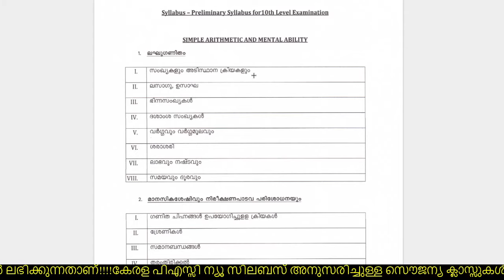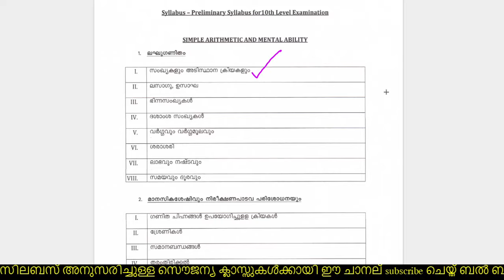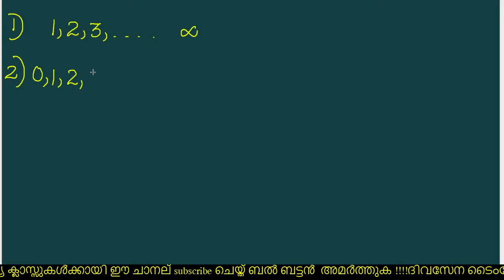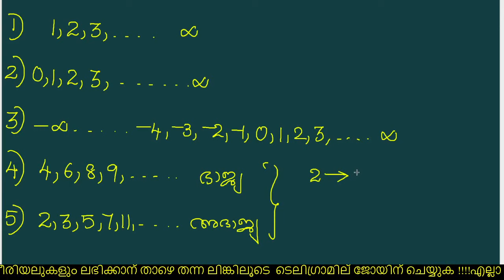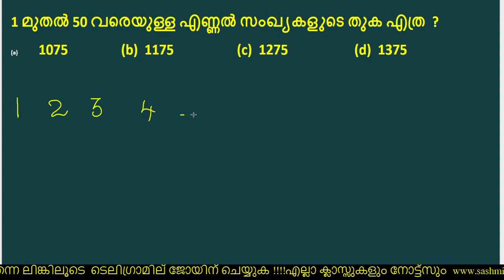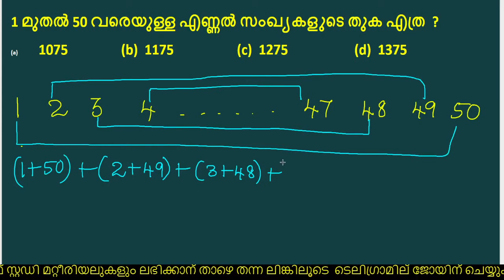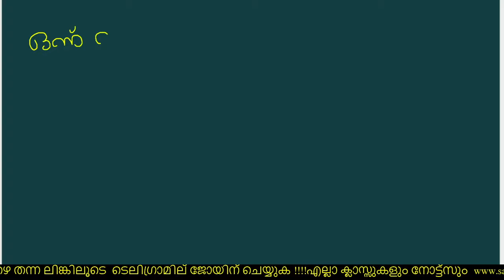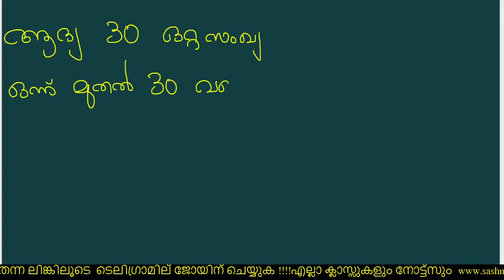സംഖ്യകളും അടിസ്ഥാന ക്രിയകളും | NUMBER SYSTEM Part 1 | 10th Level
Decimals || simple arithmetic and mental abilities || syllabus for kerala psc prelims
SCERT MATHS വർഗ്ഗവും വർഗ്ഗമൂലവും|Kerala PSC 10th Level Preliminary|LDC LGS | KERALA PSC 10 LEVEL PRELIMINARY EXAM MATHS|സംഖ്യകളും അടിസ്ഥാനക്രിയകളും|KERALA PSC BASIC  MATHS

സംഖ്യകളും അടിസ്ഥാനക്രിയകളും |എണ്ണൽ സംഖ്യകളുടെ തുക എളുപ്പത്തിൽ കാണാം | SCERT MATHS Part 1|ഇതാണ് PSC യുടെ പുതിയ ട്രെൻഡ്